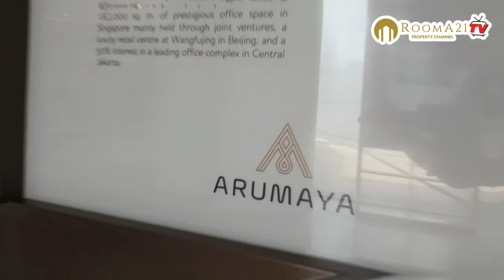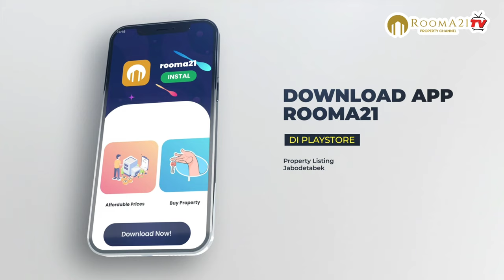Arumaya Residences Simatupang Siap Serahterima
Apartemen Arumaya berlokasi di kawasan Simatupang, kawasan premium dan favorite di Jakarta Selatan.

Terletak di salah satu kawasan bisnis paling prestisius di Jakarta Selatan, di Jalan T.b. Simatupang, Apartemen Arumaya memberikan hunian yang sinergis dan terintegrasi dengan bisnis, hiburan, dan tempat tinggal.

Apartemen Arumaya mengedepankan konsep yang meningkatkan rasa, menyajikan hunian yang nyaman dengan berpadunya desain eksklusif dan terbukanya ruang hijau yang luas. Kompleks apartemen ini memiliki akses menuju MRT dengan mudah.

Ditambah dengan lokasinya yang dekat dengan jalan tol Jakarta Outer Ring Road (JORR) dan tol Desari. Menjadikannya sebagai tempat tinggal kelas tinggi dengan lokasi strategis di Ibu Kota Jakarta.

Dengan mengutamakan dan mengedepankan konsep modern, mewah, dan berkelas yang selaras dengan alam, Arumaya menyediakan banyak fasilitas yang bisa memudahkan gaya hidup setiap penghuninya.

Terdapat fasilitas keamanan seperti double wing elevator access, security camera, smart home, 4 access digital door lock, dan intercom with TV monitor. Beberapa fasilitas lain yang ada di dalam Arumaya di antaranya: Sky Lounge Rooftop Gym Infinity Pool Reflecting Pond Kids Playroom Semi-indoor Kids Pool Playground Multi-function Room Floating Cabana Family Lounge Landscape Lounge

Rooma21.com : Refferensi Real Estate, Mortgage & Realtor